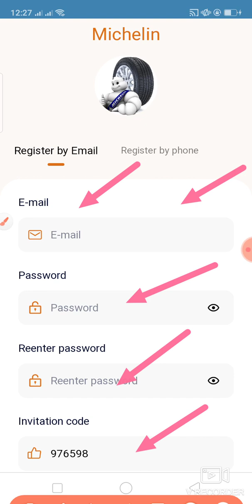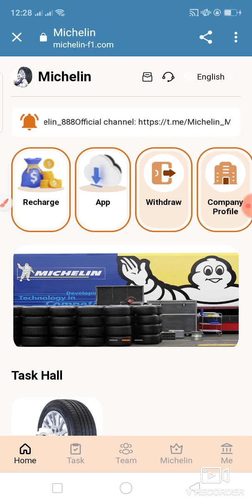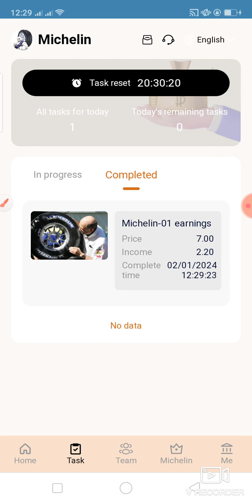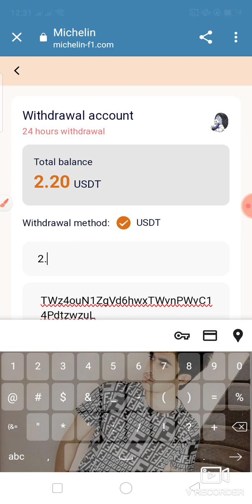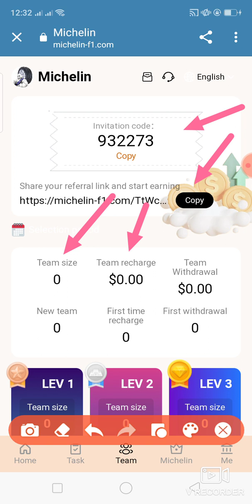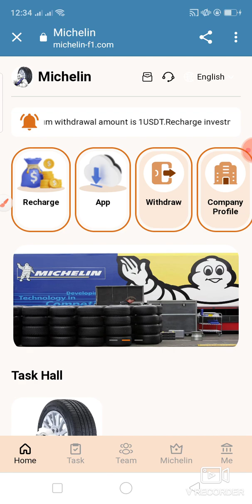Michelin New USDT Shopping mall in 2024 || Full Review || Earn 2.20$ Daily || join now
Michelin is a tire manufacturer headquartered in Clermont-Ferrand, France.
It is the world's largest tire manufacturer and once supplied tires to Formula One racing cars. famous car
The team is Renault, and in 2006 Fernando Alonso drove a Renault car (for the Mi
Lin's tires) won his second career F1 world championship.
Michelin has now opened up to the global economy, anyone can pay to invest and pay
It will be automatically deposited into your account 24 hours a day.
All funds on this platform are monitored and managed by Wells Fargo to avoid damage to investor funds.
The platform business license is valid for 7 years. During this period, the platform promises to operate on a long-term and permanent basis.
Recharge investment can only use USDT currency and choose the TRC20 network.
The merchant's dispatch of new orders is updated to 12:00 Singapore time.
The investment principal can be refunded after 30 days and can be withdrawn to your own wallet.
Michelin benefits: Different tire types have different benefits. You can get them on the day of investment.
Earn income and return the principal upon maturity.
The deposit limit of Michelin-01 is 7USDT, and the daily income is 2.2USDT.
The deposit limit of Michelin-02 is 33USDT, and the daily income is 11USDT.
Michelin-03 deposit limit is 87USDT, daily income is 29USDT
Michelin-04 deposit limit is 297USDT, daily income is 99USDT
The deposit limit of Michelin-05 is 597USDT, and the daily income is 199USDT.
Michelin-06 deposit limit is 1197USDT, daily income is 399USDT
Michelin-07 deposit limit is 2997USDT, daily income is 999USDT
The deposit limit of Michelin-08 is 5997USDT, and the daily income is 1999USDT.
Michelin-09 recharge amount is 11997USDT, daily income is 3999USDT
The deposit limit of Michelin-10 is 29997USDT, and the daily income is 9999USDT.

Get free benefit levels:
Invite team members to join the welfare level, and you can get corresponding benefits for free
Invite 3 Michelin-01 and you can get Michelin-01 for free
Invite 3 Michelin-02 and you can get Michelin-02 for free
Invite 3 Michelin-03 and you can get Michelin-03 for free

Invite friends to get level 3 13% commission as follows:
10% for first-level members, if the other party recharges 1000 USDT, you will get 100 USDT
2% for second-level members, if the other party recharges 1000 USDT, you will get 20 USDT
1% for third-level members, if the other party recharges 1000 USDT, you will get 10 USDT

Form a strong team and achieve team rewards to receive USDT rewards.
Note: If you are eligible, please contact customer service within 24 hours to claim your rewards.

Contect me